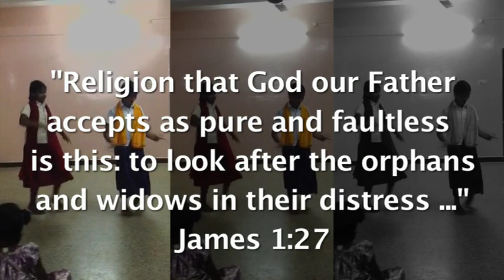LIM's work in India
A brief look at some of the work that Lighthouse International Ministries does in India.